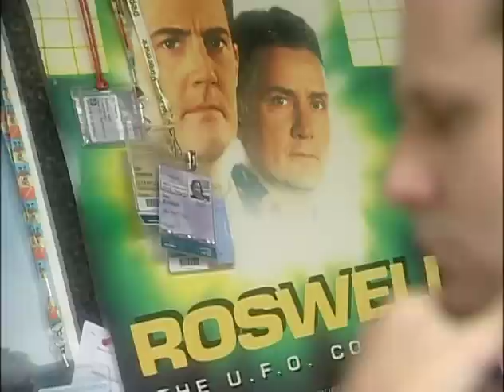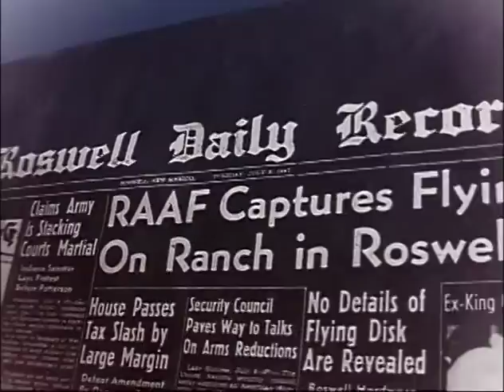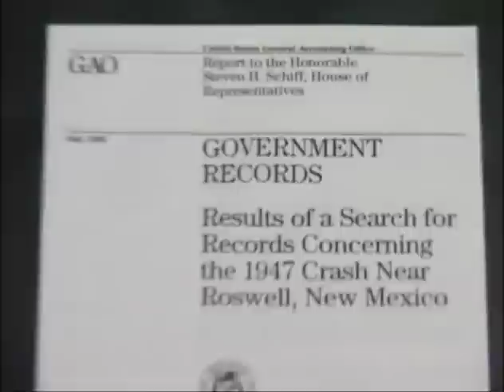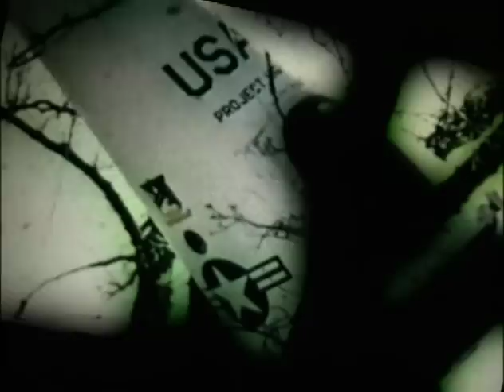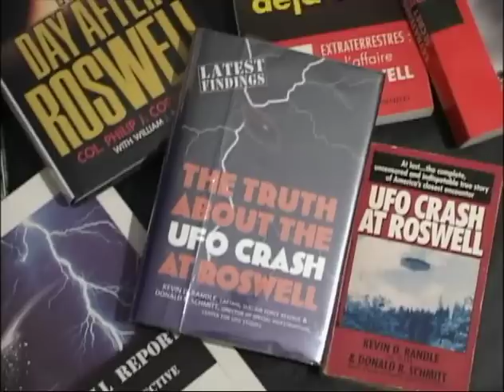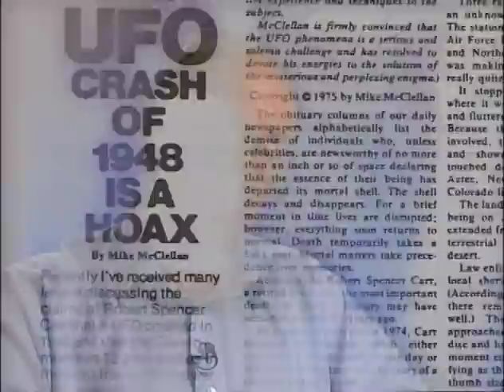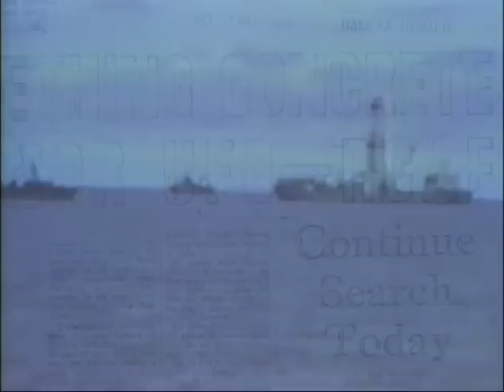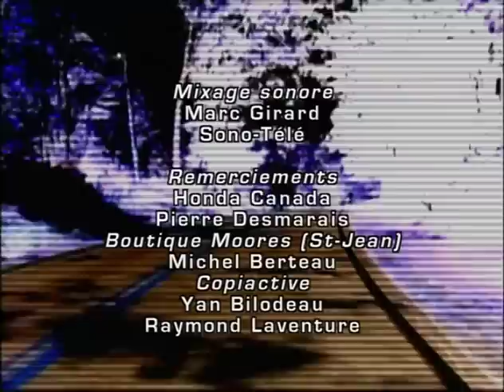Enquête sur les OVNIS - S01E13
Suivant les traces d’un journaliste québécois enquêtant sur le phénomène des ovnis, cette série documentaire fait le point sur l’état de la recherche ufologique. Misant sur l’objectivité, la série met en lumière les intérêts financiers, médiatiques et politiques qui ont été associés au fil des ans au phénomène des ovnis. Pour une rare fois, des spécialistes canadiens partagent leur savoir sur ce sujet fascinant.